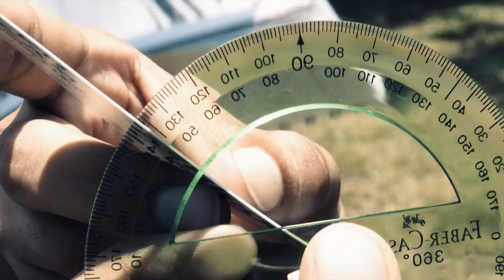Sexto paso - Análisis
El análisis consiste en procesar la información obtenida durante la investigación y traducir estos datos del lenguaje científico a un lenguaje cotidiano. El investigador debe tener la capacidad de extraer, a partir de análisis numéricos y cualitativos, la respuesta más probable dentro de su campo de formación.

Experto temático: Nestor Jaime Aguirre
Producido por: Ude@
Narrador: Julio Eduardo Cañón
Coordinadora de Producción: Lyda Yaneth Contreras Olivares
Realización: Camilo Monsalve, Alan Daniel Correa y Julián Burgos
Ilustración: Fernanda Maya
Departamento de Recursos y Apoyos Informáticos -DRAI-